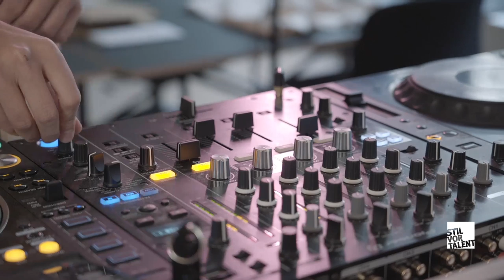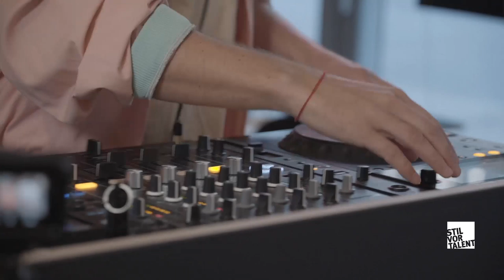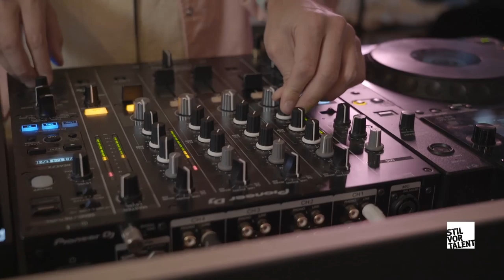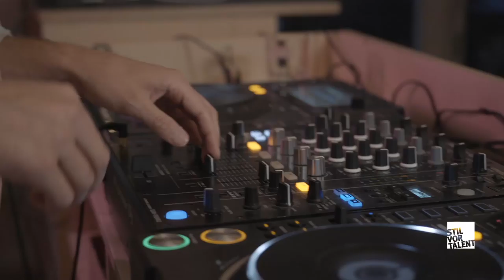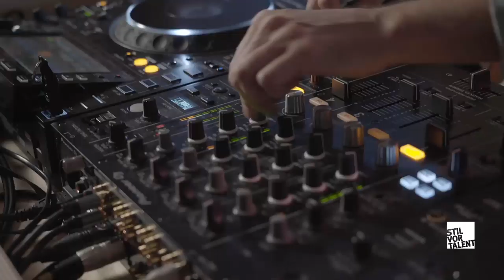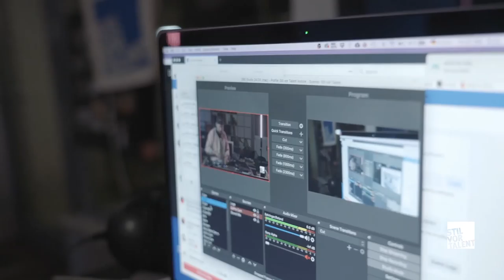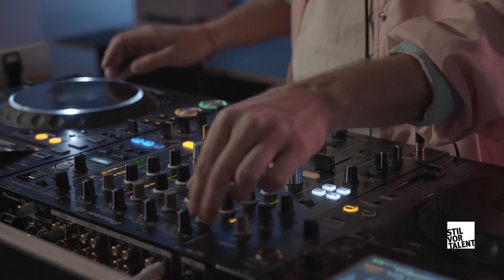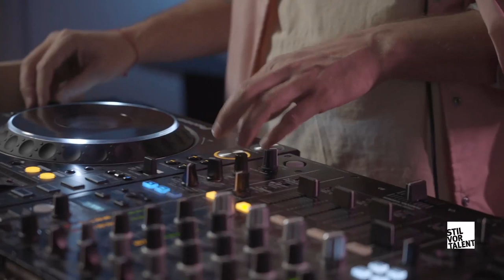Andhim Live Set - Stil vor Talent - Home Alone - 2020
Join us for Andhim's Live Set as part of our Stil vor Talent Home Alone series. Andhim takes us on a journey with a mix of progressive house sounds that'll get you dancing around your kitchen. Known for the creation of 'Super House' , a genre built on raw soul and relentless passion, this live set from Andhim dives deep into their love for party anthems.

Music is the universal language of hope, togetherness and freedom. It transcends boundaries and resonates deeply. In light of current events, we will dance together in solidarity – at home.

Most of us, working in independent music culture and beyond, are experiencing the immediate economic effects of the necessary health & safety measures related to the pandemic. Crucial streams of income for both our artists and us as a label, booking & events agency drastically fell away as the crisis unfolded.

While we work on new solutions, we kindly ask for your voluntary support. If you can and would like to help, we are raising donations towards aiding those of our artists most in need in the immediate future and towards helping us continue to release and provide a platform for their music. Moreover, we will support the Nightlife Emergency Fund with 10% of the proceeds in their campaign to provide emergency financial aid to at-risk nightlife workers.

We'd like to express how thankful we are for your ongoing support over the past 15 years. Please stay safe, take good care and hang in there - and enjoy our next live stream with Andhim.

Love, SVT